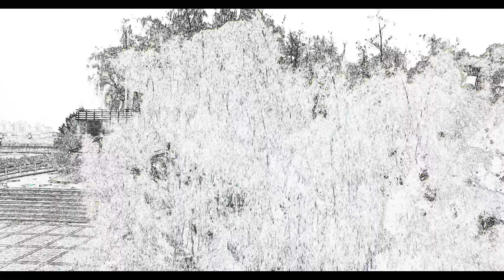소래 드론영상전 은상작품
인천소래포구 축제를 여행다녀오며,  영상전에 참여하였습니다 ^^/